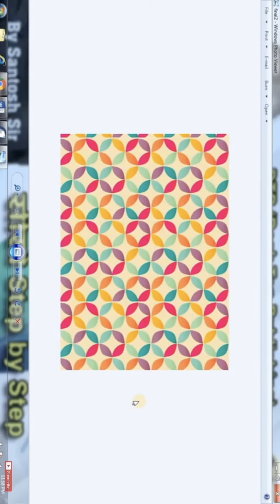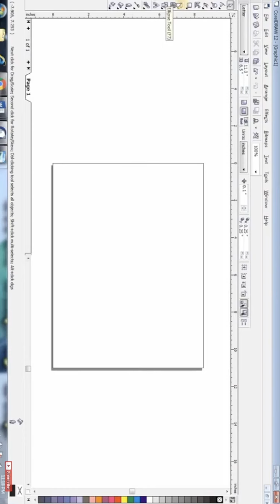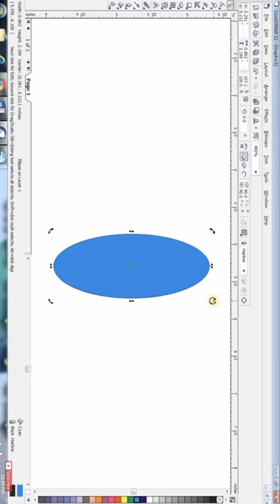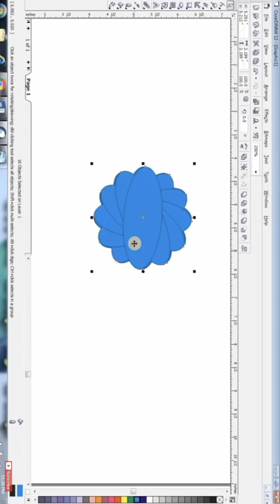CORELDRAW CHAPTER 4 VIDEO 1